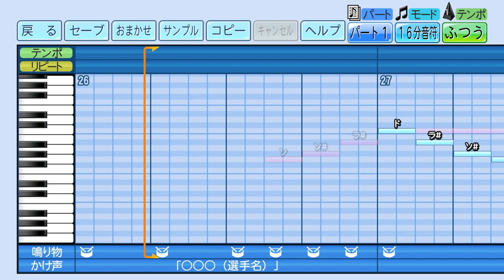2021応援歌 オリックス 紅林弘太郎(ハモリ)【紅蓮ver.】‹パワプロ2023›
2004年 新応援歌（下山真二 流用）
eBASEBALLパワフルプロ野球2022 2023 応援曲